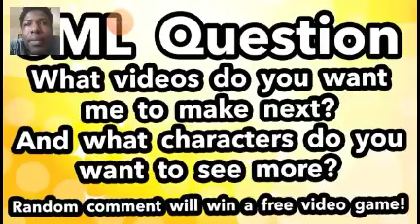SML MOVIE MARIO'S HOBO PROBLEM REACTION